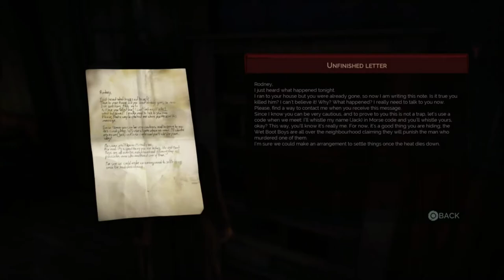Vampyr - No Embrace Walkthrough - The Sad Saint of the East End